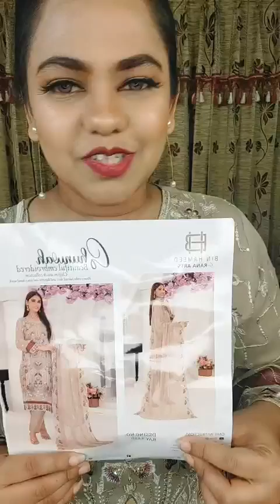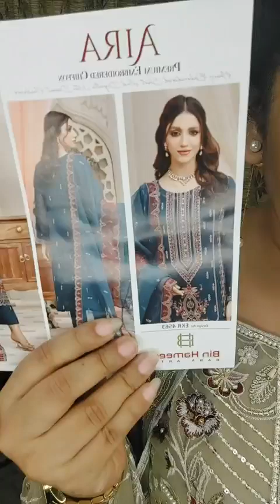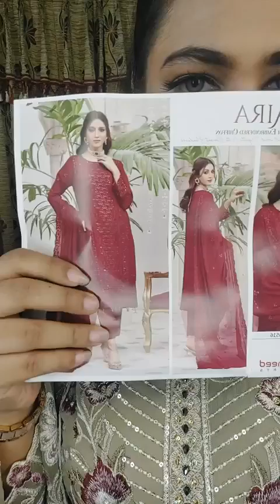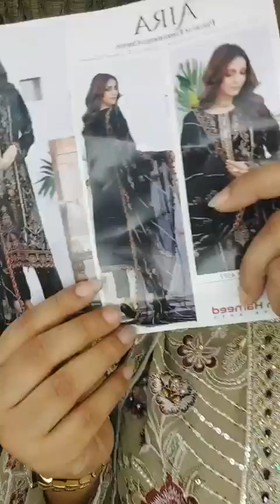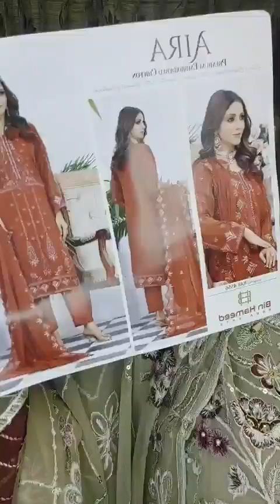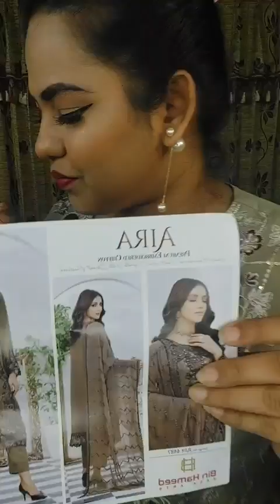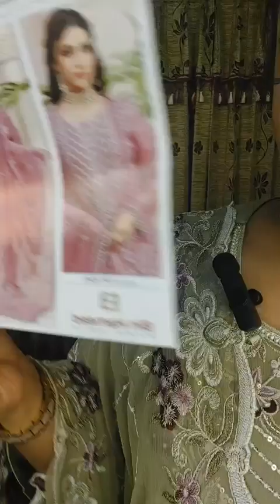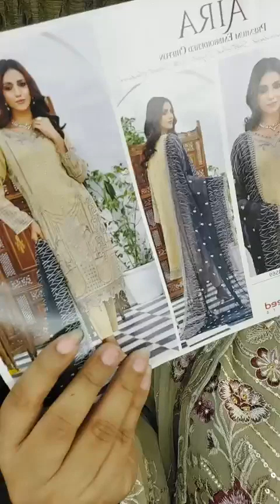Bin Hamid Stitch & Unstitch II @gorgeousyoubytahrim II